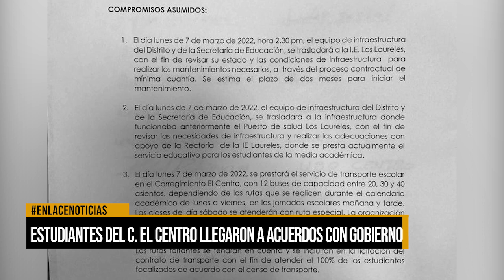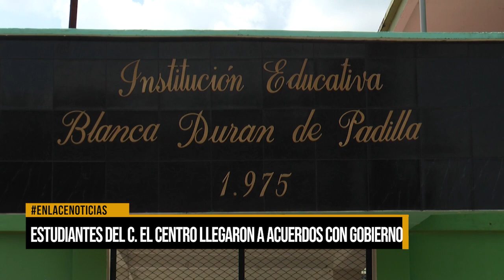Estudiantes del corregimiento El Centro llegaron a acuerdos con gobierno